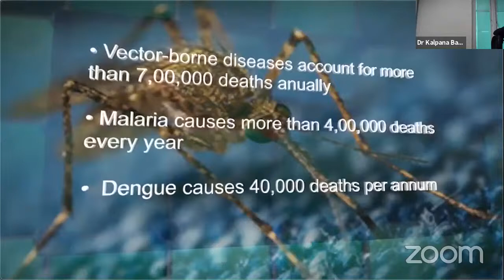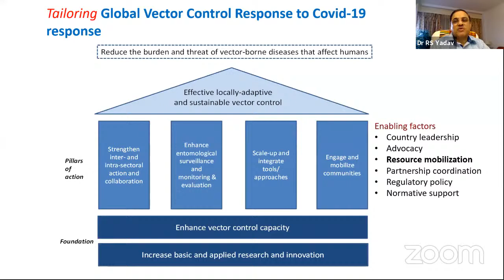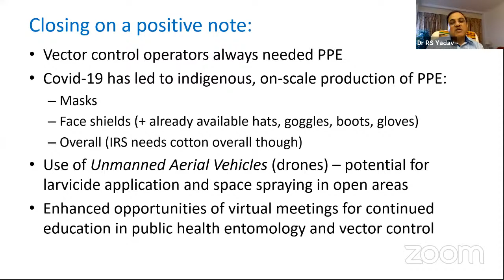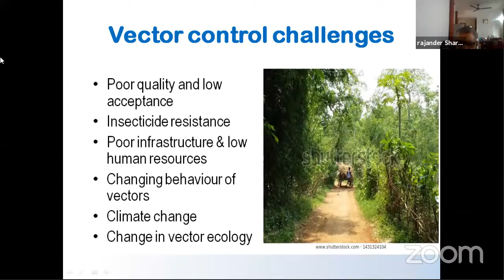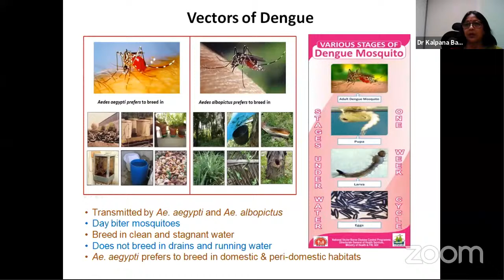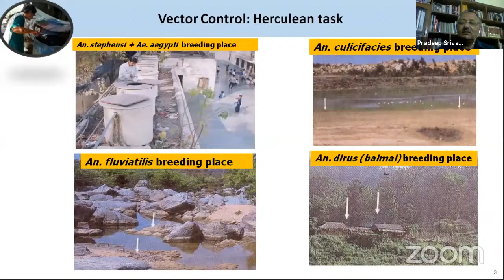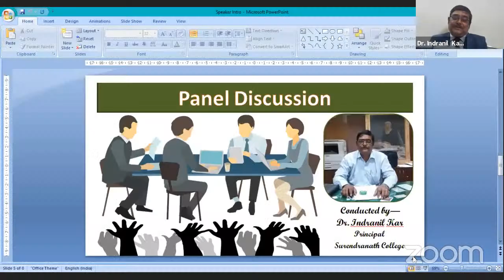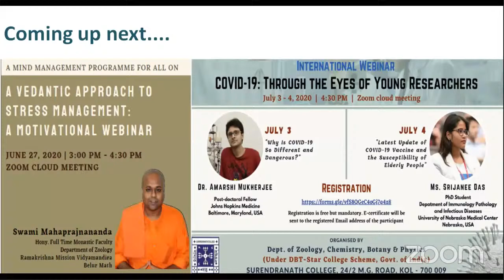International Webinar & Panel Discussion | 24.06.2020